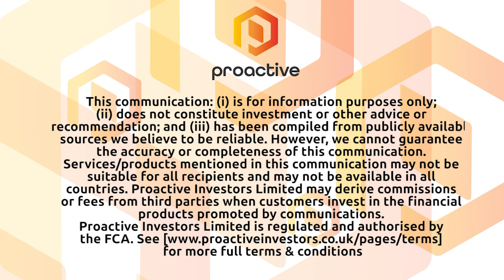Diversified Gas & Oil hikes dividend and is 'well placed to capitalise on compelling new deals'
Diversified Gas & Oil PLC’s (LON:DGOC) Rusty Hutson, tells Proactive that despite the recent volatility in commodity prices – the company is well positioned to capitalise on opportunities.

The company produced 109,000 barrels oil equivalent per day (boepd) for the month of June, with the first half rate averaging 95,100 boepd.

First-half earnings came in at US$146mln with net income of US$18mln.

An interim dividend's also been confirmed at 3.75 cents per share, up 7% on last year.